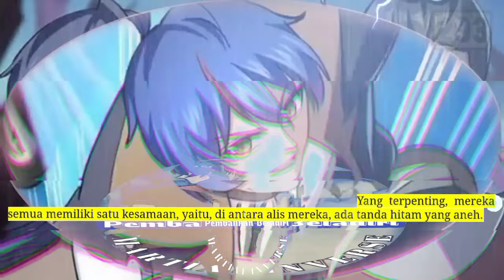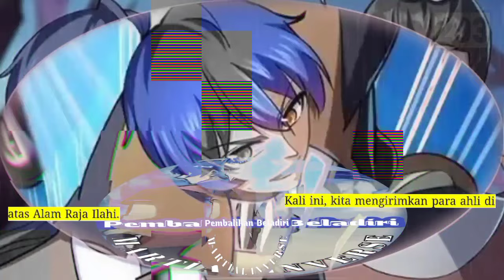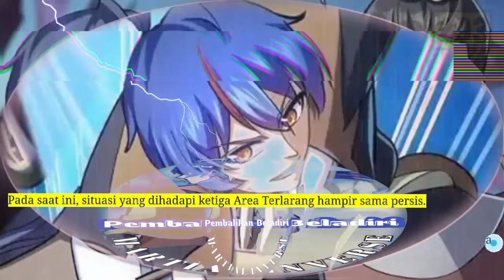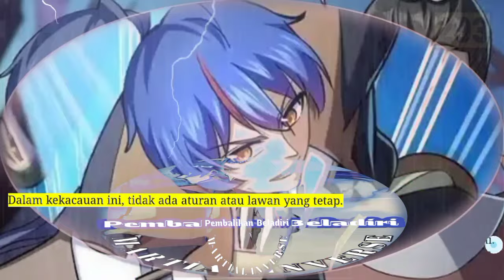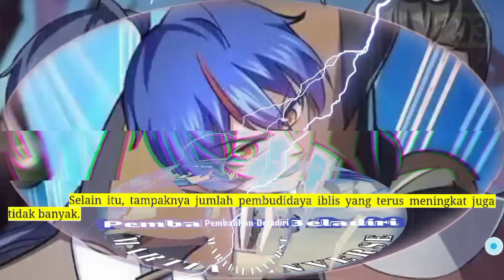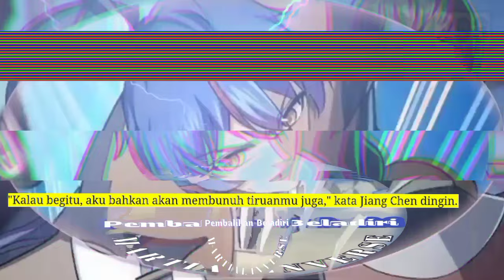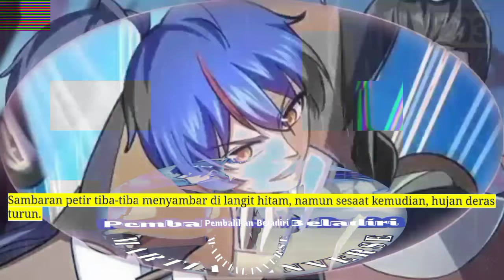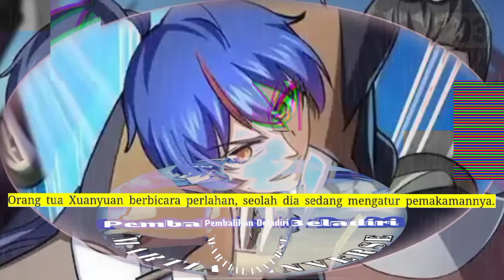Pembalikan Beladiri season 293